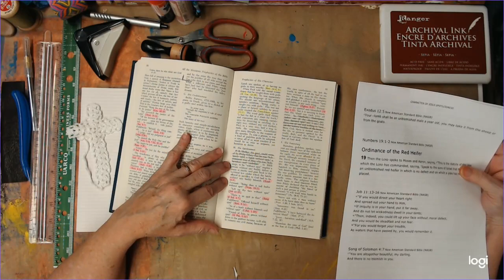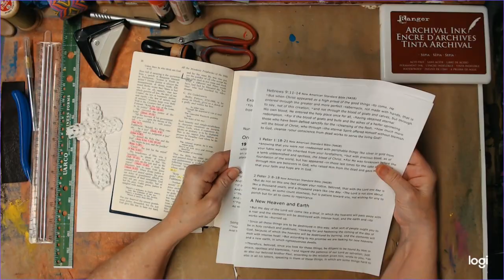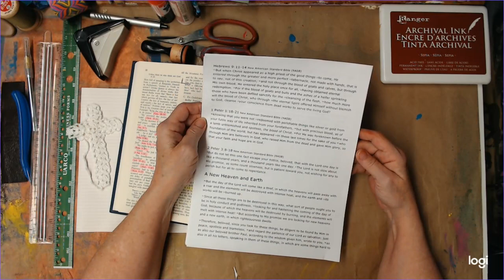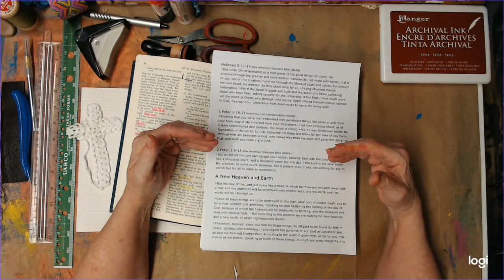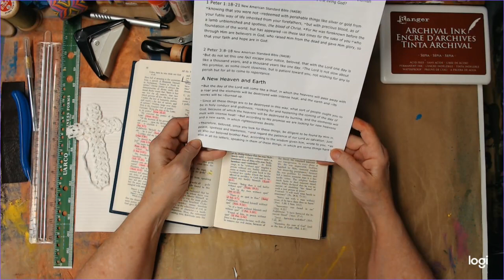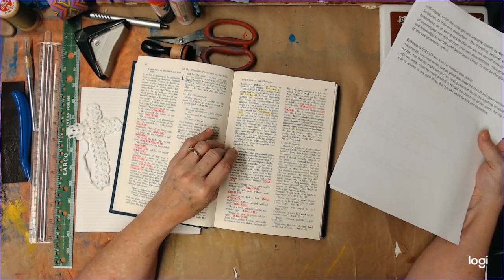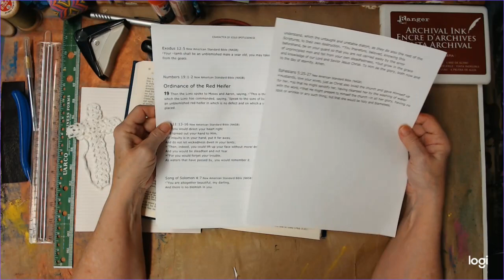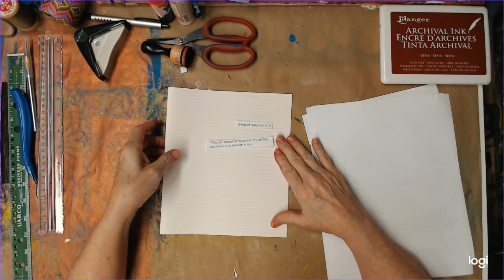Messianic Prophesies Character of Jesus - Spotlessness